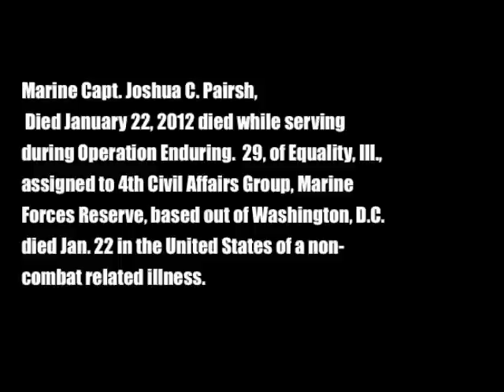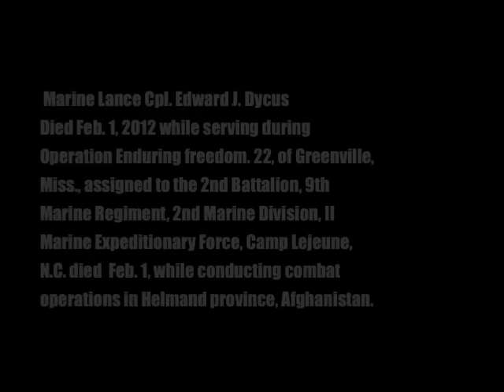Fallen Warriors January 22 - February 1, 2012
Fallen Warriors for the week of January 22- february 1, 2012. Please keep them and their families in your thoughts and prayers. Marine Capt. Joshua C. Parish, Army 1st Lt. David A. Johnson,  Marine Sgt. William C. Stacey and  Marine Lance Cpl. Edward J. Dycus. We will NEVER FORGET!